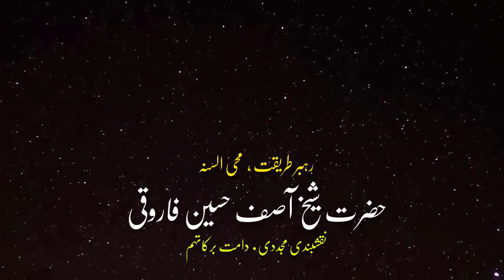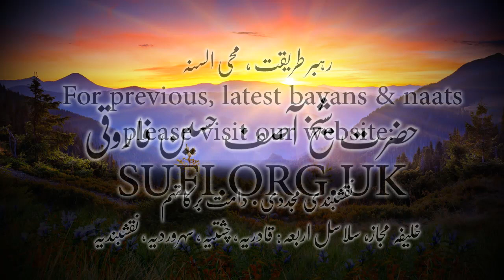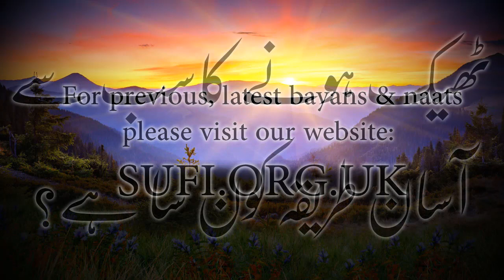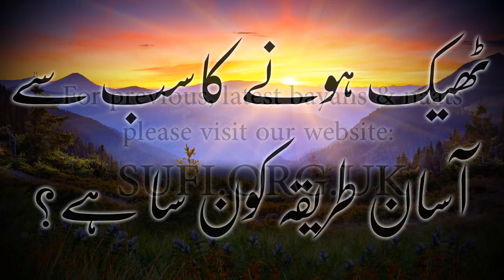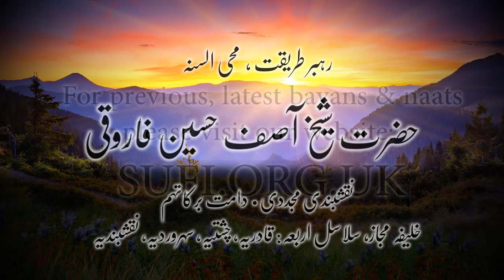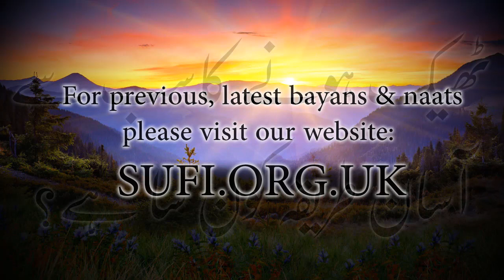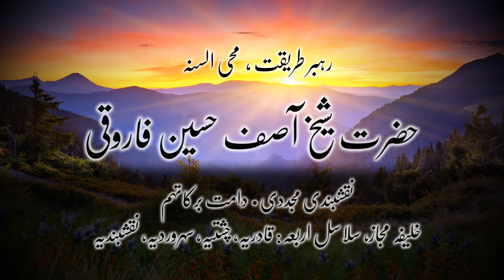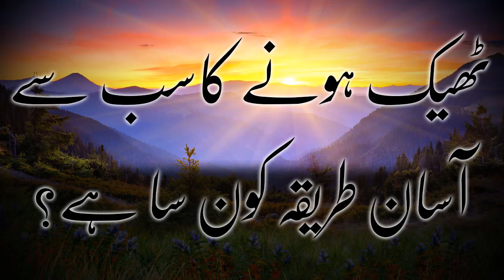بیان ٹھیک ہونے کاسب سے آسان طریقہ کون سا ہے؟ - حضرت شیخ آصف حسین فاروقی نقشبندی یوکے